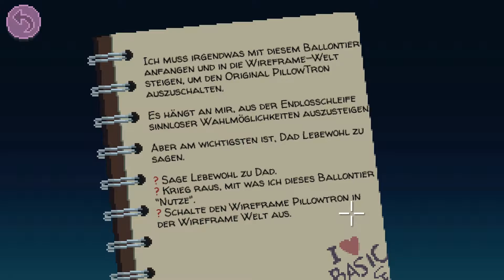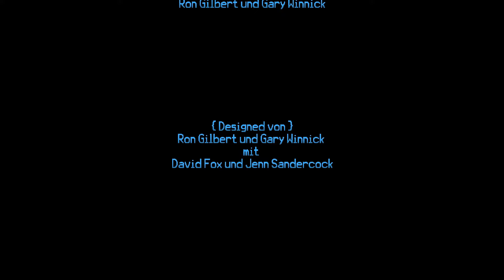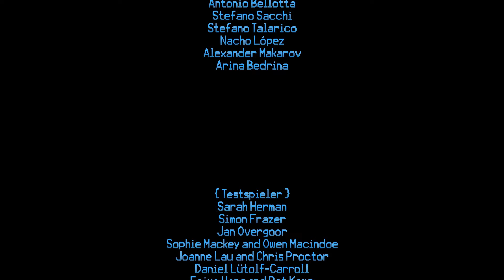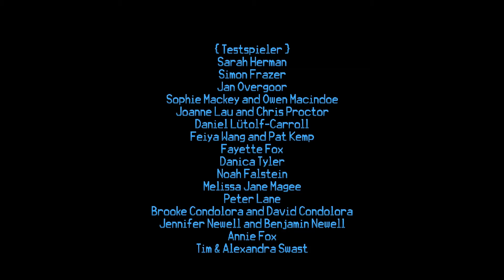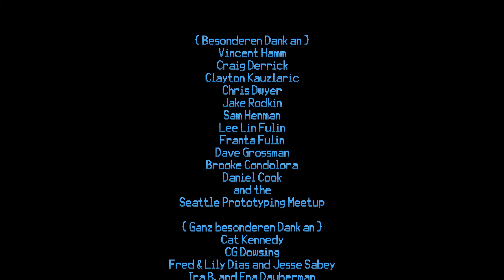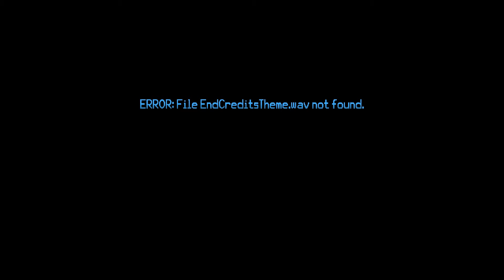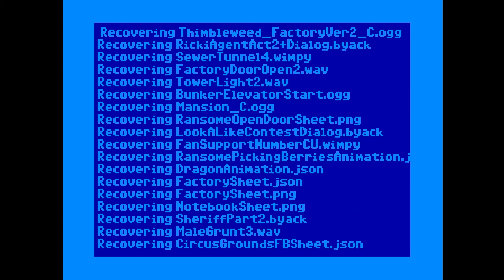Let's Play Thimbleweed Park #23 - Wireframe [Finale][HD][Ryo]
Um die Simulation zu beenden, muss Delores in den Wireframe vordringen und dort den ursprünglichen PillowTron deaktiveren...